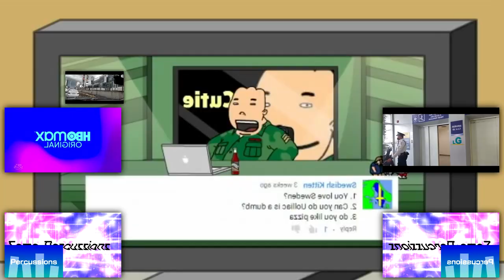(Self-Collab) MWM 2nd, HBOMKG, and TCMRTBLVE7268 21st Custom Source - Sparta Metro JE V1.5 Remix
Original upload date: July 7, 2023 at 12:28 PM

Note: After my September 2022 - May 2023 Creations, now it's time to make a self-collab of my remix. I also compress this audio to avoid loud.

Add me in Discord:
Old: 『PurpleLavender2K8』#6608
New: 🟣『𝐏𝐋𝐢𝐟𝐲𝟕𝟗𝟎𝟒 𝐐𝐌ᴴᴰ』🟣#0426

and all the T𝐏𝐋MVE7904 QMᴴᴰ Logos